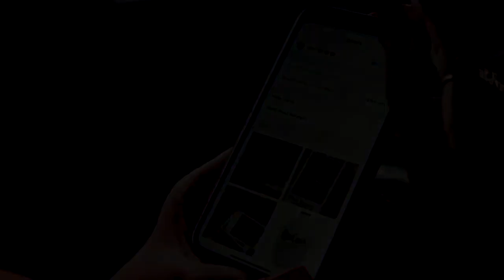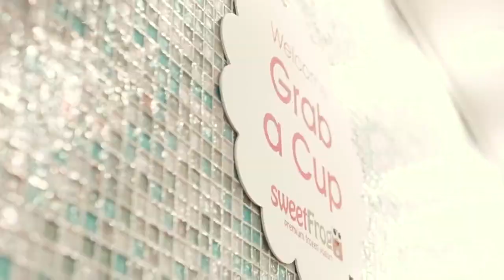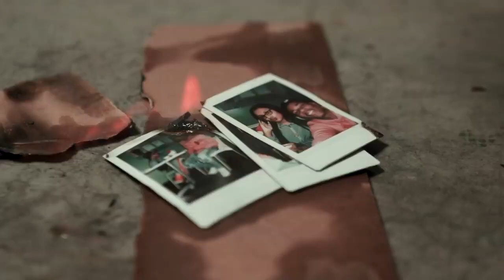Sterl Gotti Trust Issues Official Music Video Shot